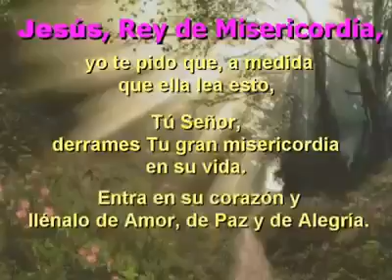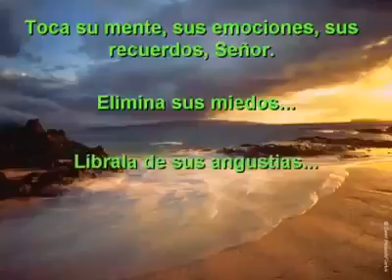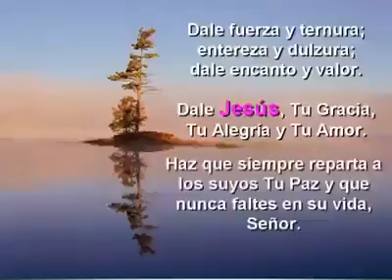March 25, 2020